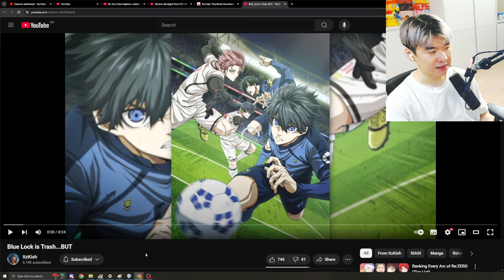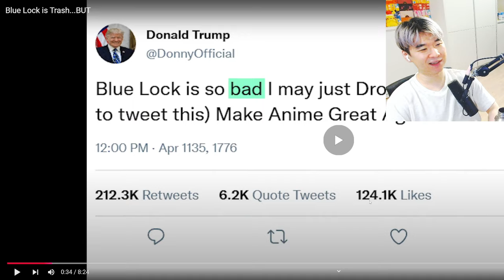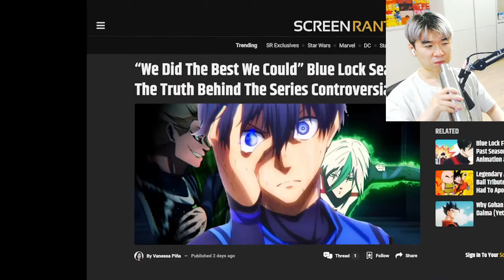Blue Lock is Trash...BUT | Reacting to ItzKish